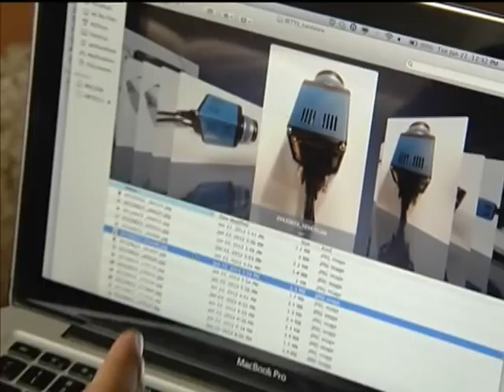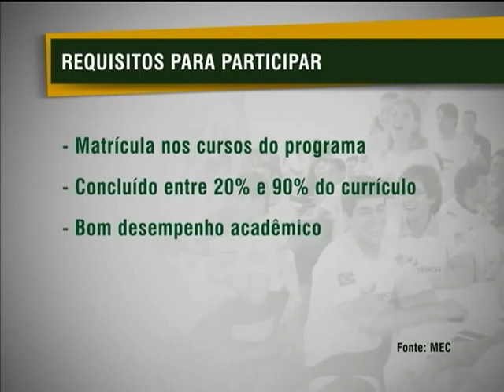Estudantes têm até sexta-feira para se inscrever no programa Ciências Sem Fronteiras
NBR NOTÍCIAS - 22.01.13 - Estão abertas as inscrições para mais uma etapa do programa Ciência sem Fronteiras. O programa já concedeu mais de 22 mil bolsas de estudos. Os estudantes beneficiados recebem material didático, bolsa mensal, auxílios instalação e saúde para que possam estudar e se manter no país do intercâmbio. Para saber mais sobre o programa acesse